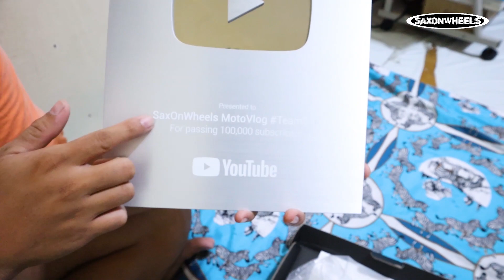YES NAKUHA KONA ANG AKING SILVER PLAY BUTTON 100K SUBS SALAMAT SA INYO MGA PAREKOY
Ito ang solusyon sa mabahong helmet MOTOPATCH

⚡⚡ MOTO PATCH ⚡⚡
✅May amoy ba ang helmet mo?
✅Dahil sa naulanan at natuyong pawis?
✅Then ito ang product para sayo MOTO PATCH
✅Ididikit mo lang sa loob ng helmet mo at i-aabsorb nya ang bad odor sa helmet.
✅Ang madalas kasi na paglaba ng helmet ay nakakasira din sa foam ng paddings
✅Kaya itong Moto patch ang best solution sa mga mabahong helmet
✅Sa presyong 180php magagamit kona ang moto patch within 240 days!
✅Sa mga gustong umorder po pwede nyo po akong i contact dito sa page kopo
Or sa mismong page ng MotoPatch Helmet Deodorizer & Freshener
✅Para po makakuha kayo ng discount sa shopee use the code "BLACSOW"